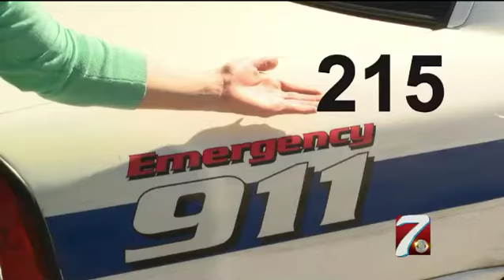Racial Profiling Report During the Midland City Council Meeting